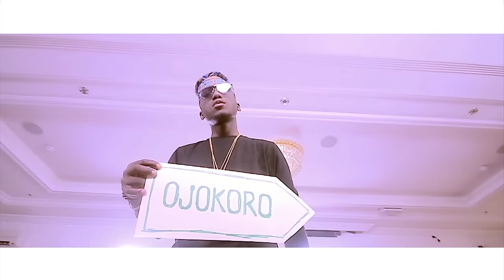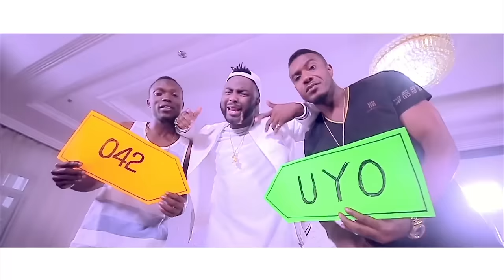VJ Adams - Alafia (Official Music Video) ft. Tiwezi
'Alafia' by VJ Adams.

Shot by Tokindrumz Pictures for Smada Entertainment.